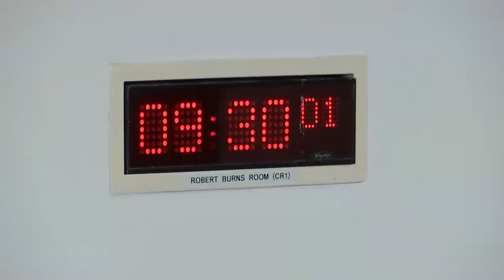Finance and Public Administration Committee - 10 January 2023